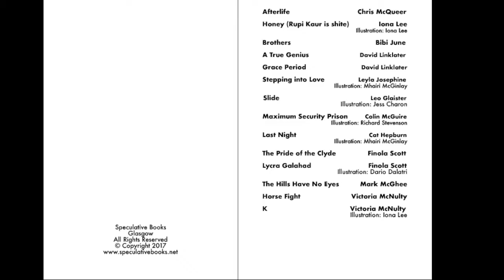DO YOU WANT MORE POETRY IN YOUR LIFE VOL 1